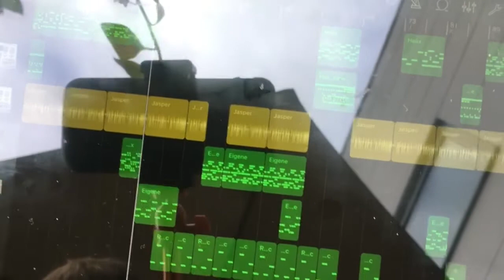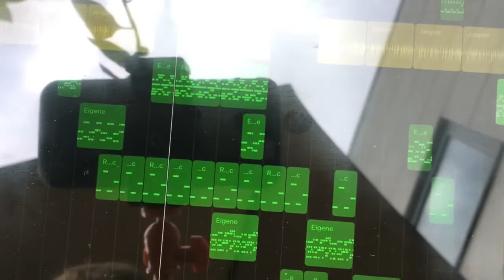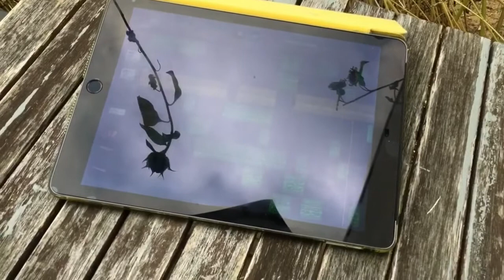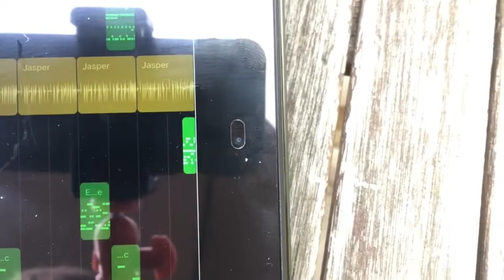GarageBand iPad - Intro and Background Sound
An intro and background sound, created with GarageBand on iPad